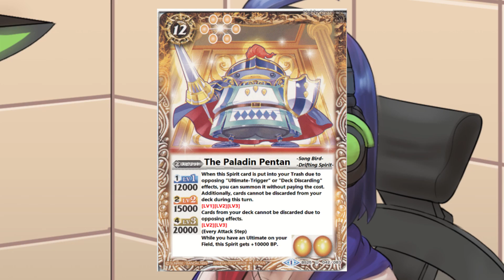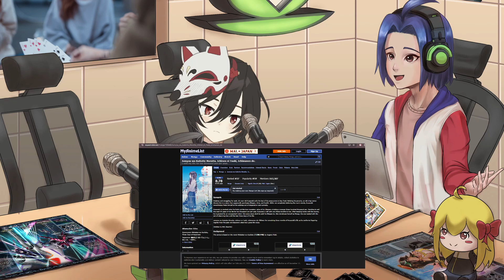We Are Not Angry, Just Disappointed | The Refresh Step Podcast #61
Hi everyone!

Just because it's not about the money doesn't mean it's not important... innit.

2024 by Tea Time Gaming
PRODUCER Theodore Lu, Ayumu Seiki
EDITOR Theodore Lu